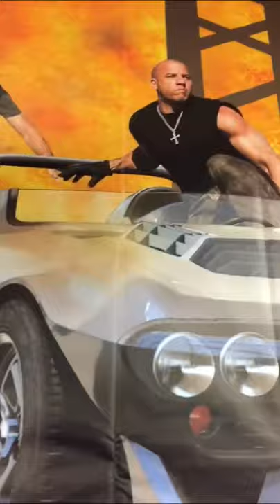Fast 5 Corvette in-depth tour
The real original fast and furious 5 corvette actually used in the film production and driven by Vin Diesel and Paul Walker walkthrough.